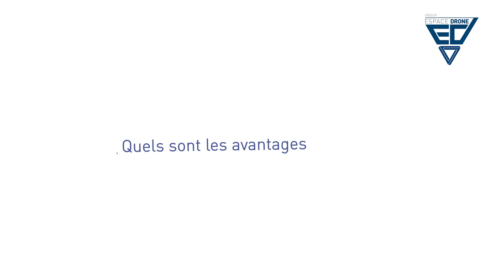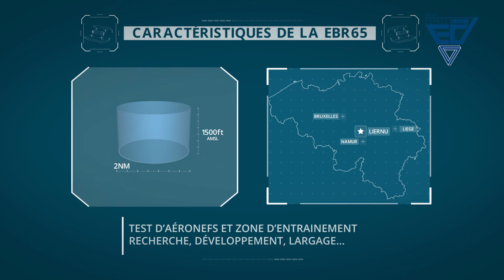Interviews EspaceDrone EBR65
Interviews Ministre, DGTA, UCL EBR65 Zone Test Liernu